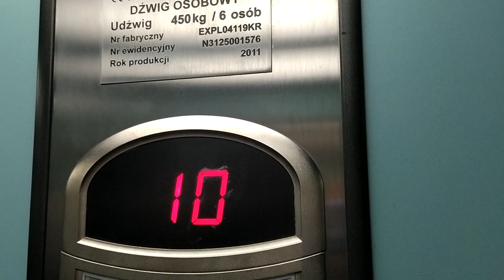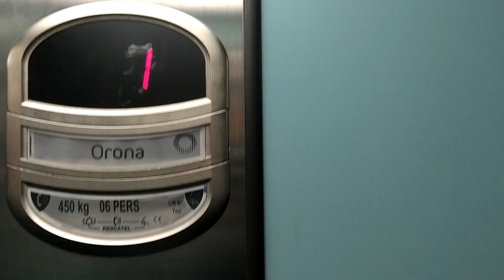Orona-Krakdźwig @ Westerplatte 14 kl.6, Tarnów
Dzisiejszy filmik z windą tym razem Orono-Krakdźwig w klatce 6, również Maciek Cała nagrał tą windę, oczywiście go pozdrawiam. Tą windę odwiedziłem po raz pierwszy w 2010 roku, niestety w 2011 roku wymieniono.
Orona-Krakdźwig
Rocznik: 2011
Westerplatte 14 kl.6